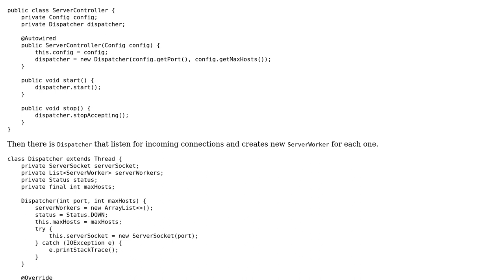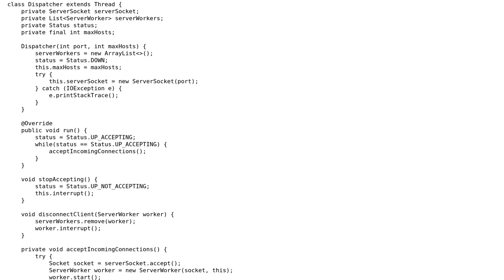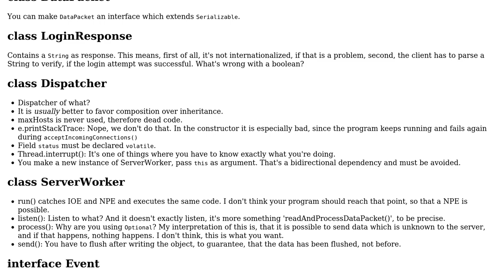Code Review: Game Server application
With thanks & praise to God, and with thanks to the many people who have made this project possible! You are responsible for your own actions.